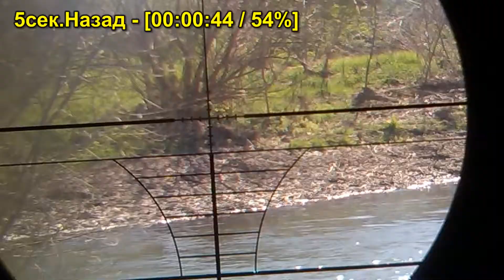хатсан 125 JSB HEAVY 1 175гр 130м